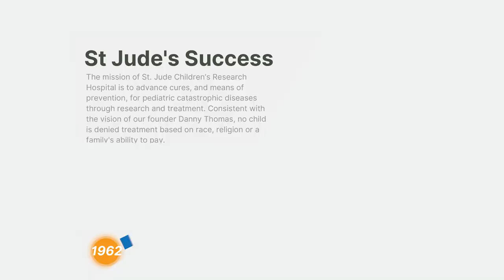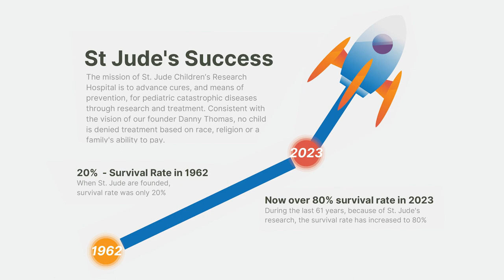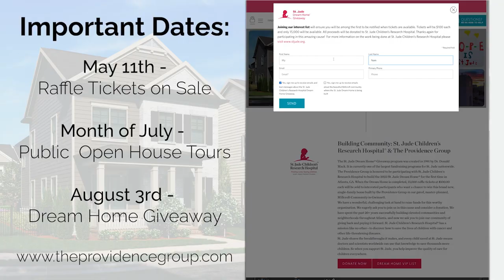St. Jude Dream Home Giveaway, built by The Providence Group in their Millcroft neighborhood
Welcome to the 2023 St. Jude Dream Home, built by The Providence Group in their Millcroft neighborhood in western Gwinnett.

In this video, we're taking you on a virtual tour of this stunning home now under construction and being built to support St. Jude Children's Research Hospital.

The Providence Group is proud to be participating in the 2023 St. Jude Dream Home Giveaway, which is the largest annual fundraising effort for St. Jude.  2023 is the first year the Dream Home Giveaway has been done in the Atlanta market.

Thanks to the generosity of their trade partners this beautiful house is being built at no cost to St. Jude, and every dollar raised through ticket sales for the giveaway will directly benefit the children and families at St. Jude.

Thank you for joining us on this tour of the St. Jude Dream House. We hope you'll consider purchasing a ticket to support this important cause and have a chance to make this dream home yours.